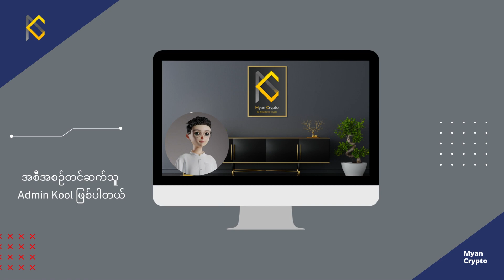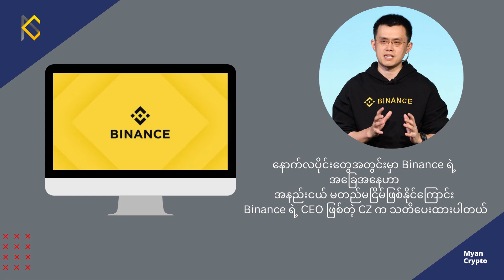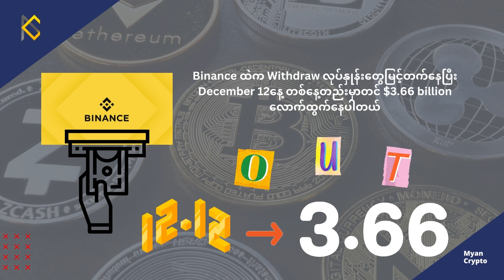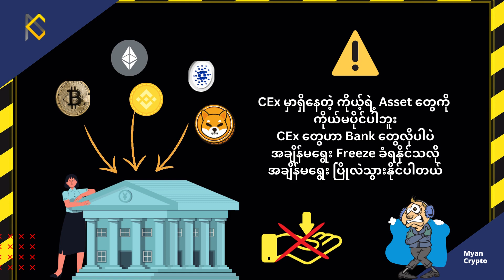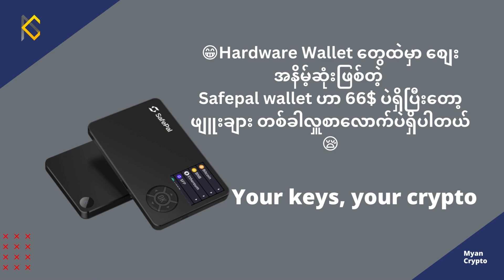MCM Daily News (15th December 2022)